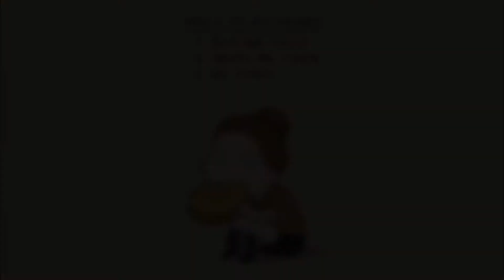Things Every Foodie Can Relate To